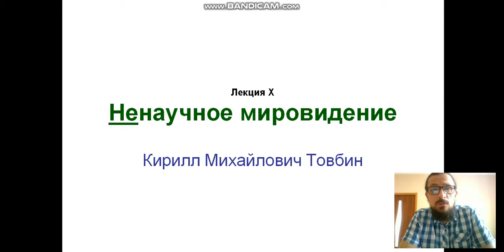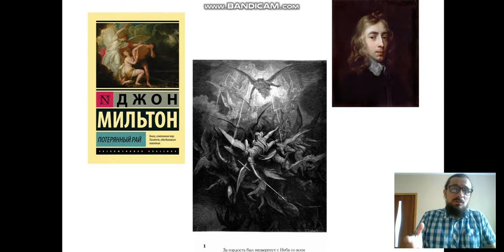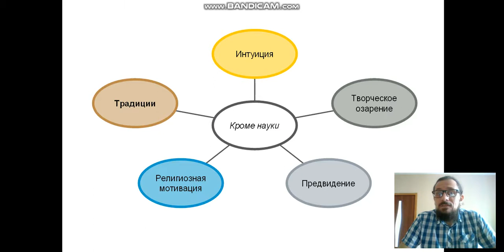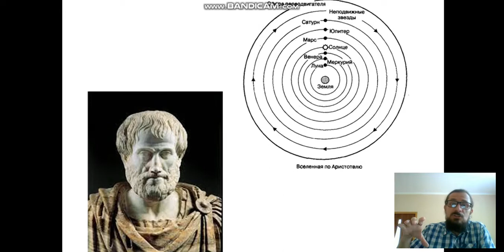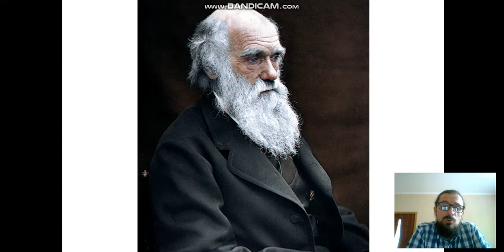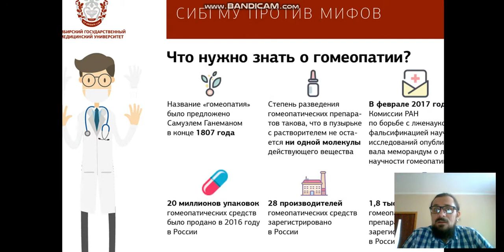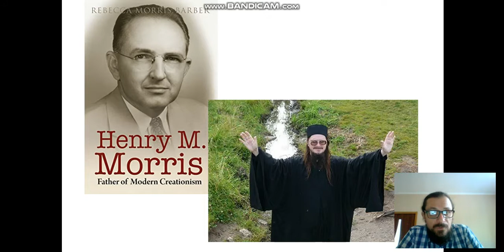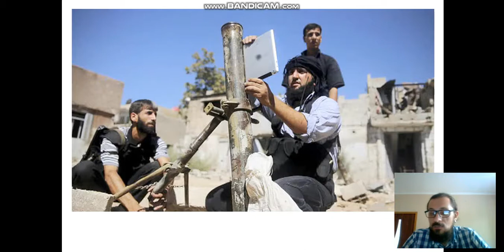Против, вместо и наперекор науке: история глупости и шарлатанства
«Кто это доказал и почему я должен ему верить?»
Научное познание и его фрагментарность. «Чистое знание» как идеал и химера. Предрассудки всех сортов. Религия и наука. Эволюция и попытки её не замечать. «Научный» креационизм и любовь католиков к Дарвину.
Современный антисциентизм. Новое враварство. «Колдуны-учёные», рептилоиды и массовое оболванивание.

-- ВТБ: 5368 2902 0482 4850 –
-- Тинькофф РУБ: 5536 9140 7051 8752 --
-- Тинькофф USD: 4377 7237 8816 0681 --